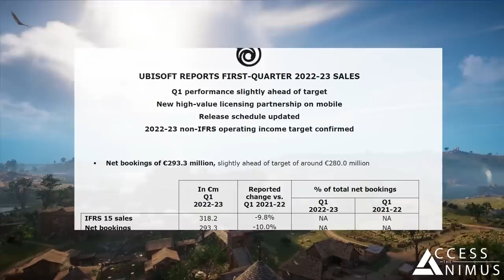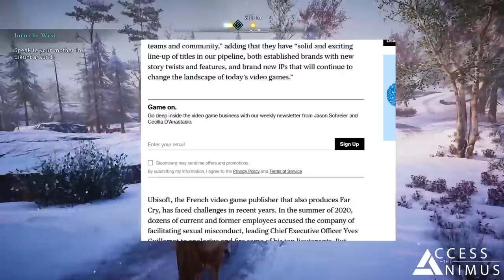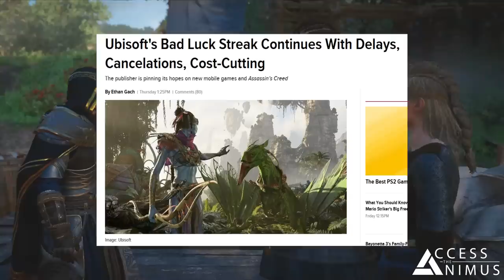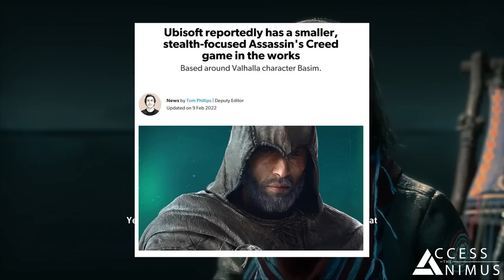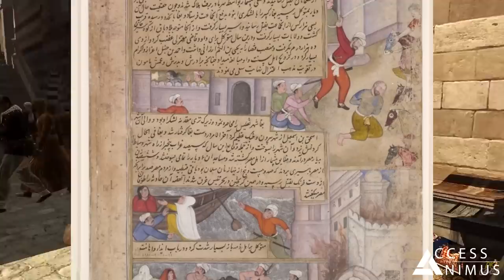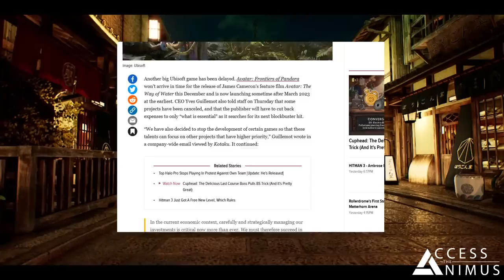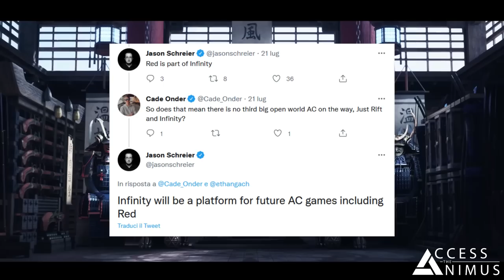Analyzing ALL the Recent Assassin's Creed Leaks (Assassin's Creed Rift & Assassin's Creed Infinity)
There’s so many leaks about future Assassin’s Creed games, platforms, content and today we'll be discussing at all of them!

Today we are going to analyze all the recent Assassin's Creed rumors and leaks, discussing both the ones that seem to be reliable and also those that seem to have less credibility.

Plus we are going to discuss all the recent news about Ubisoft’s performance, the delayed and cancelled games, the cost-reduction approach and how those might or might not have an impact on Assassin’s Creed.

More Assassin's Creed Announcements & Future

🎬 A NEW JAPAN Assassin's Creed Game After Rift & News and Leaks about Forgotten Saga (AC Valhalla DLC)

CHAPTERS

00:00 Intro
00:34 Ubisoft's Current Situation (Delayed & Cancelled Games)
03:54 Canceled VR Projects (Nexus?)
04:40 More Potential Signs of Cost Reduction
05:41 AC Rift Leaks - Release Window, Lead Studio
08:18 AC Rift Leaks - Gameplay, Story
10:48 AC Infinity Leaks - "Project Red", Japan Game

SOURCES

“Destruction of the Tomb of Husain at Kerbela” Illustration via The British Museum [Public Domain]